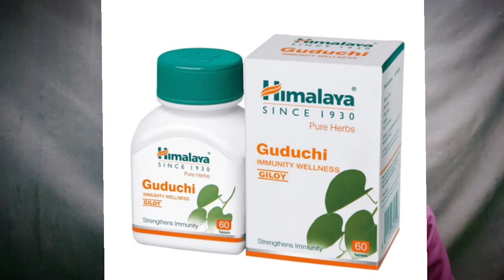Platelets Badhane Ke Upaay | Blood Platelets Count Kaise Badhaye | How To Increase Blood Platelets